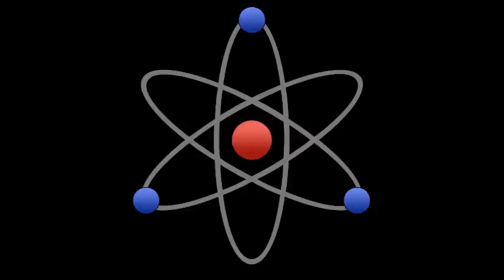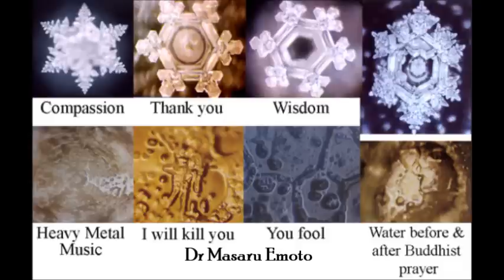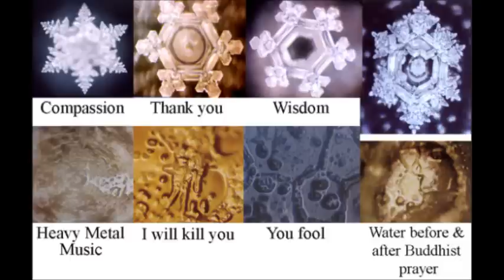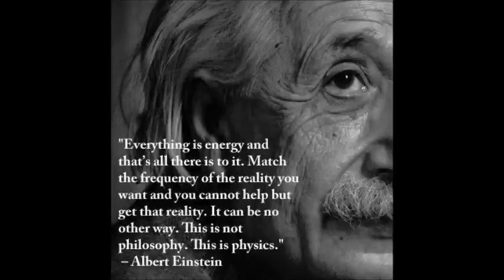~Twin Flame Physics 222~ Spirit and Science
Part 2, some more information relating our human experience to physics, describing some of the connections between energy and matter (our physical body) E=Mc2.

Facebook:  Find Your Hidden Treasure